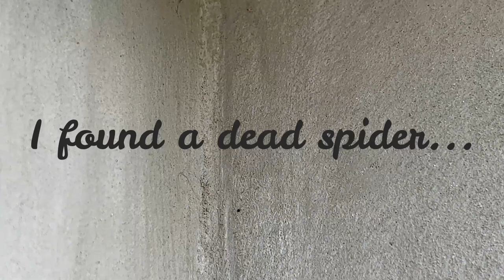The BEST SPIDER Resin Casting Project for Halloween!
Spider in resin? Watch the whole resin casting process and see how I created this rather spooky 3D Halloween project.

Each project and video editing usually takes 2-5 days to finish, so your support is very much appreciated.